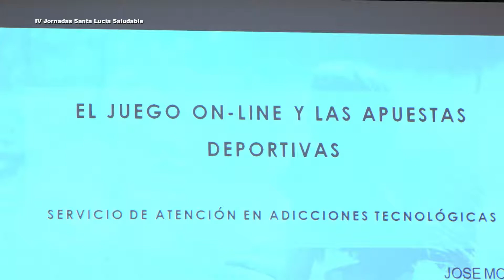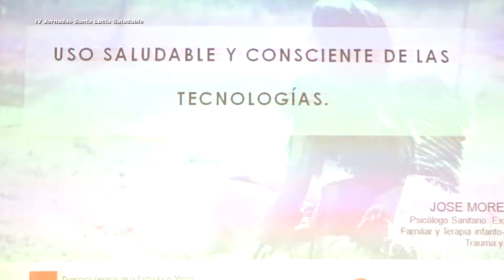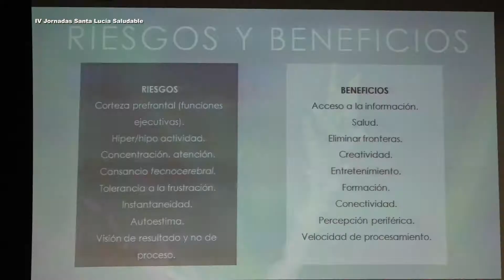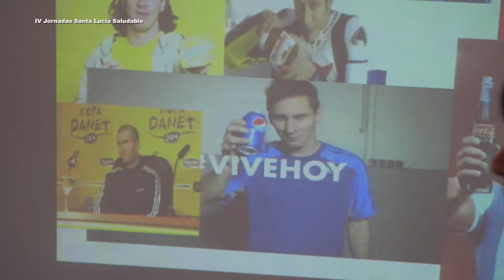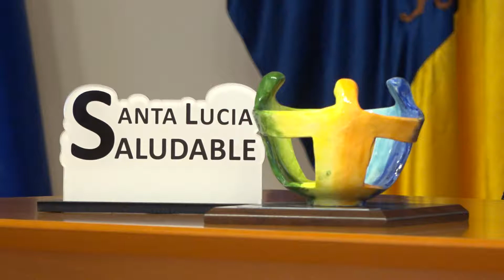RESUMEN IV JORNADAS SANTA LUCÍA SALUDABLE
Las IV Jornadas Santa Lucía Saludable se celebraron del 8 al 11 de Octubre del 2019 en el teatro Víctor Jara y las Oficinas Municipales de Vecindario.